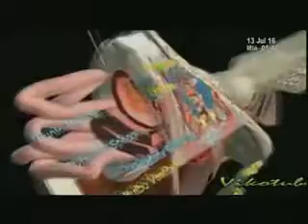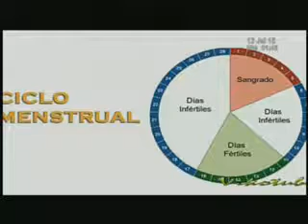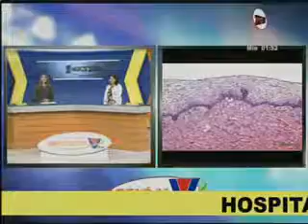Por su Salud: La higiene íntima femenina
Hoy conversamos sobre un tema muy importante para todas las mujeres.
Los días de calor, el estrés, la ansiedad, los ciclos menstruales, y otros factores de diverso tipo, obligan a la mujer a ser especialmente cuidadosa con la limpieza de su área genital. ▂▂▂▂▂▂▂▂▂▂▂▂▂▂▂▂▂▂▂▂▂